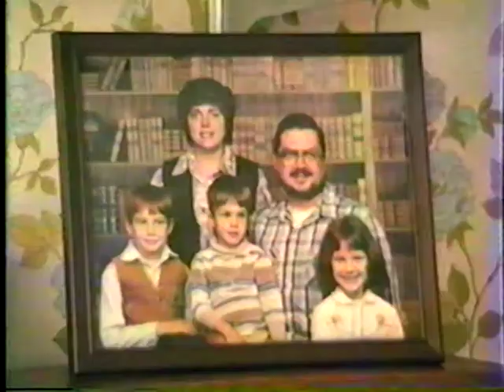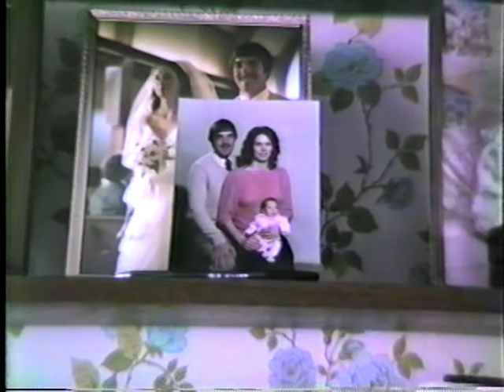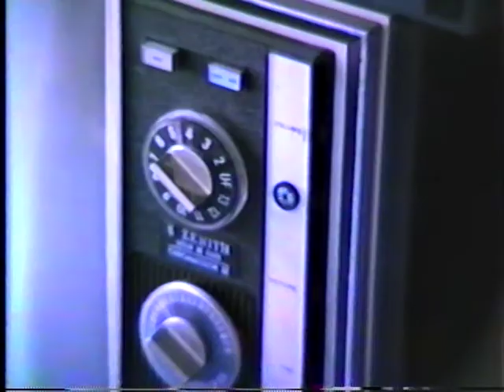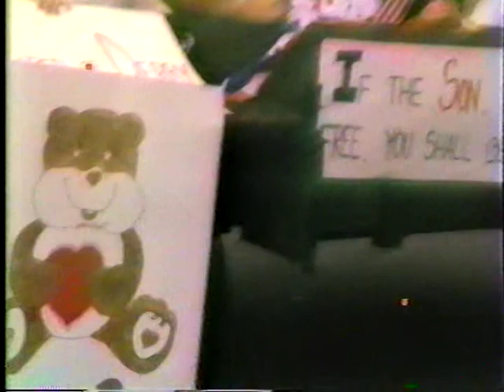kadlec 5 Summer 84